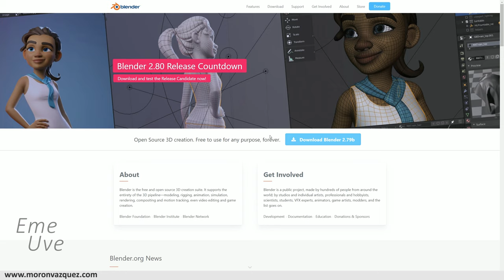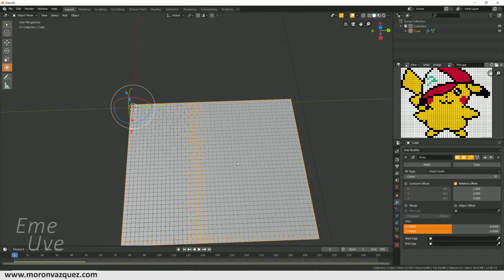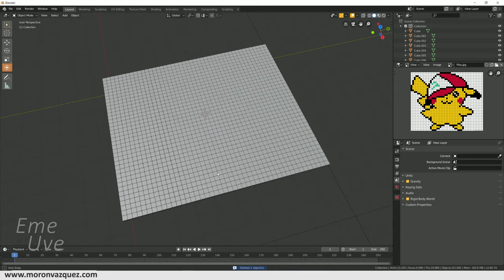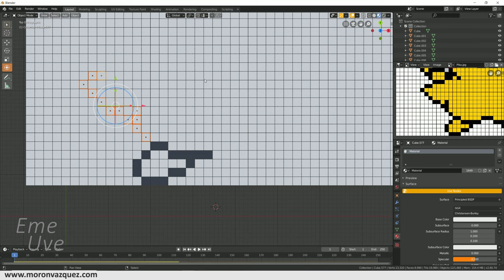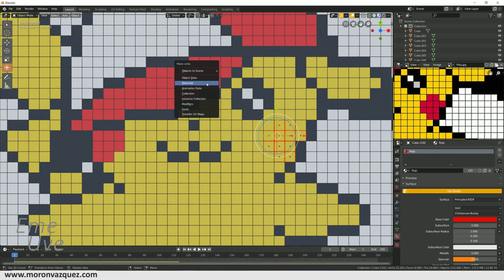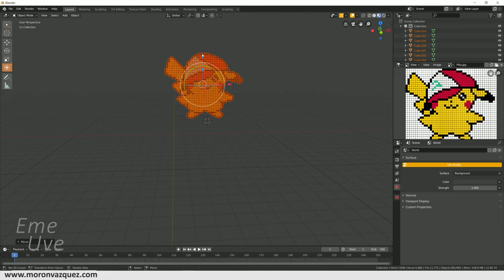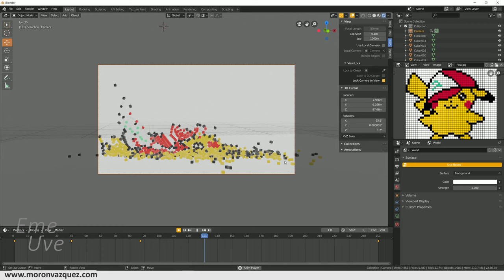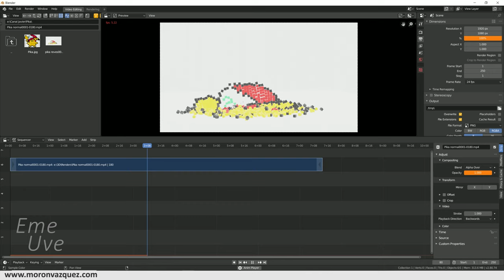Tutorial Blender español para principiantes - Pixel Art en 3D creando a Pikachu - Pokémon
Tutorial pixel art en Blender con acabado 3D.